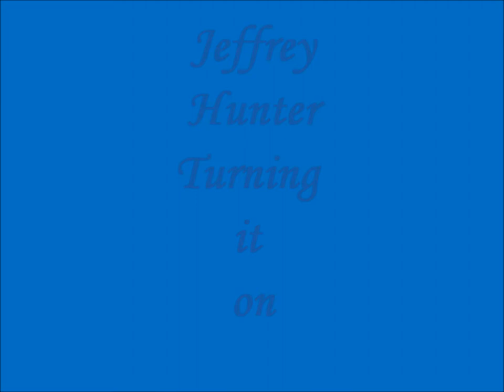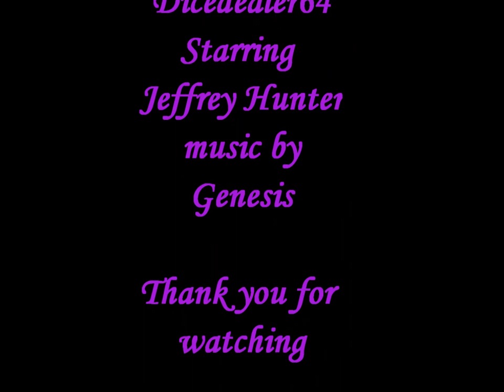Jeffrey Hunter Turning it on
My tribute to a terrific actor and wonderful human being. Rest in peace Jeff!
a website that is totally devoted to Jeff with biographical and professional information.